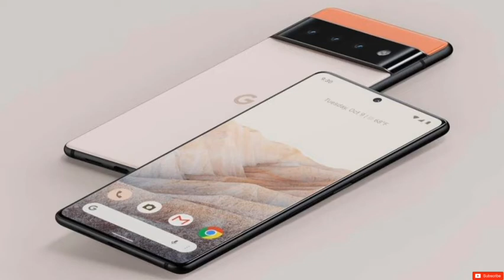Google Pixel 6 Pro - أفضل فلاكشيب من جوجل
من المتوقع أن تطلق Google هواتف Pixel 6 و Pixel 6 Pro الذكية هذا الخريف.  لقد سمعنا بالفعل من أحد المسربين أن Mountain View تقوم بتطوير SoC مخصص ، واليوم يشارك Jon Prosser ما يقول إنه المواصفات النهائية للهواتف ، مما يدعم هذا الادعاء.

 هناك تحسن كبير مقارنة بهواتف Pixel السابقة وهو حجم البطاريات - حيث سيحتوي Pixel 6 على خلية طاقة تبلغ 4614 مللي أمبير في الساعة ، بينما سيأتي Pro مع حزمة عصير 5000 مللي أمبير في الساعة.
سيحتوي Google Pixel 6 على شاشة AMOLED مقاس 6.4 بوصة وكاميرتان فقط في الخلف - وحدتان أساسيتان بدقة 50 ميجابكسل و 12 ميجابكسل.  ستكون ذاكرة الوصول العشوائي (RAM) 8 جيجا بايت ، في حين أن خيارات التخزين ستكون - 128 جيجا بايت و 256 جيجا بايت.

 سيحتوي Pixel 6 Pro على شاشة أكبر بحجم 6.71 بوصة يشير إليها Prosser على أنها P-OLED لذا من المفترض أنها قادمة من LG.  ستحتوي على كاميرا بدقة 12 ميجابكسل في المقدمة ، بينما يحتوي الجزء الخلفي على كاميرا رئيسية بدقة 50 ميجابكسل وكاميرا تليفوتوغرافي بدقة 48 ميجابكسل وكاميرات فائقة الدقة بدقة 12 ميجابكسل.  ذاكرة الوصول العشوائي هنا هي 12 غيغابايت ، وهناك متغير واحد للتخزين أكثر من Pixel 6 العادي - 512 غيغابايت.

 سيكون كلا الهاتفين من بين أول الهواتف التي يتم شحنها مع أحدث إصدار من Android 12 ، كما هو معتاد.  وفقًا لـ Prosser ، تعد Google أيضًا بخمس سنوات على الأقل من تحديثات البرامج ، وهي أخبار رائعة للجمهور الأول من مالكي Pixel.